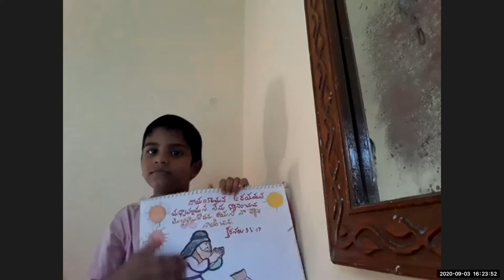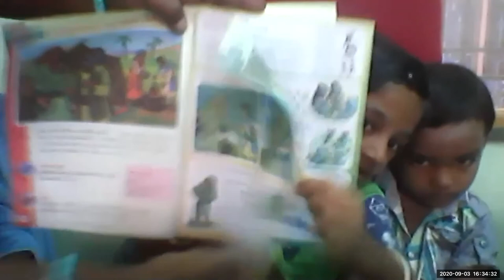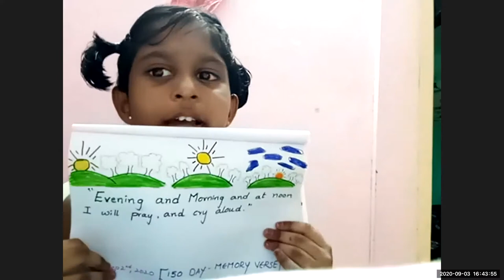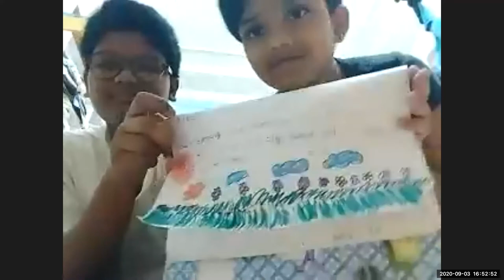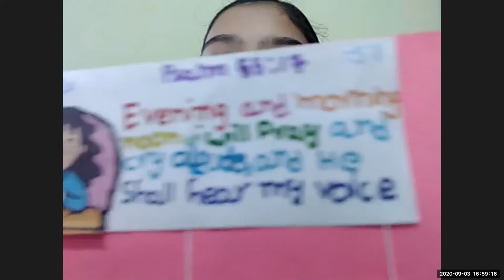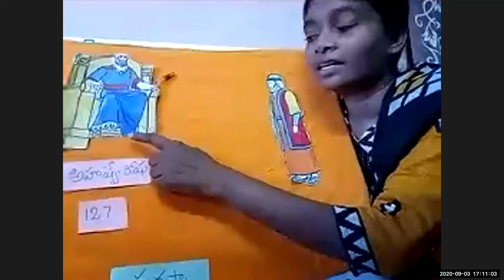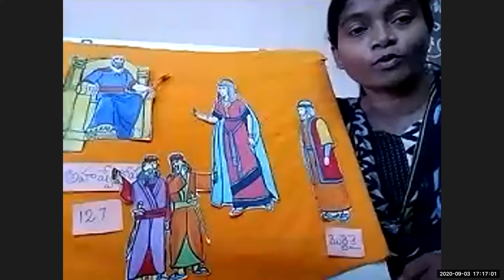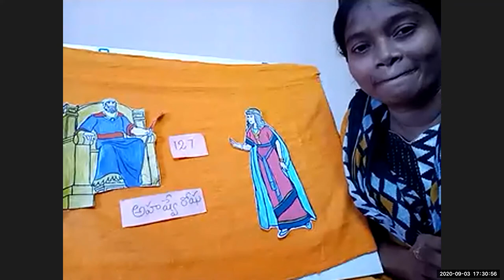LW & KGT CHILDREN CLUB ~ 3 SEP 2020 ~ DAY# 151 ~ESTHER MORDECAI HAMAN AND KING ~LESSON BY SUNITHA